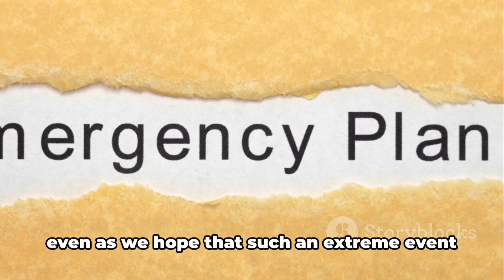What If All Volcanoes Erupted at Once?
Introduction:
Picture a world where every active volcano on Earth erupts simultaneously—a cataclysmic event that could plunge our planet into chaos. While the likelihood of such a scenario is incredibly low, exploring the potential consequences is a thought-provoking exercise. What if all volcanoes, dormant and active, decided to awaken at the same time? Let's delve into the hypothetical apocalypse that could unfold.

The Scale of Volcanic Activity:
At any given time, approximately 10 to 20 volcanoes are erupting somewhere on Earth, with a total of 1,500 active volcanoes on land and an unknown number submerged beneath the oceans. Among them, 20 are classified as super volcanoes, with Yellowstone being the largest. If this nightmarish scenario were to occur, it would result in a symphony of explosive eruptions, effusive flows, and ash plumes, wreaking havoc on a global scale.

Explosive Eruptions and Lethal Clouds:
Explosive eruptions would unleash a barrage of rocks, ash, and gas, obliterating everything in their path. Hot clouds, with temperatures reaching 1,000°C (1,830°F) and speeds exceeding 700 kph (450 mph), would be unstoppable, rendering escape impossible. However, not all volcanoes would erupt with such ferocity. Some would release magma more steadily in what is known as an effusive eruption. Those near such eruptions might consider themselves lucky, but their reprieve would be short-lived.

Ash Blanket and Darkness:
As ash plumes ascend into the atmosphere, they would travel thousands of kilometers, enveloping the Earth in a thick blanket. The result? Complete darkness. Sunlight would be blocked, leading to the demise of plant life through the absence of photosynthesis. Crops, vital for our survival, would perish, and acidic rains would further devastate the agricultural landscape.

Aircrafts and Oceans in Peril:
The repercussions extend beyond the land. Air travel would be paralyzed as hot ash clouds melt engines and reduce visibility to near-zero. Even the oceans wouldn't escape unscathed. Deep-sea volcanic activity would acidify the water, causing widespread harm to marine life and disrupting the entire food chain.

Global Climate Swings:
The consequences wouldn't stop at immediate devastation. The weight of falling volcanic ash, comprised of tiny rock particles, could lead to structural collapses, while the planet itself might experience a significant cooling effect, potentially triggering a new Ice Age. Yet, the long-term impact would see a drastic shift towards intense warming. The massive release of carbon dioxide during eruptions would instigate a greenhouse effect, heating up the planet once again.

Survival Strategies:
For those fortunate enough to survive the initial explosions and avoid inhaling ash, the safest refuge might be at sea or in underground bunkers. Adequate food supplies and warm clothing would be essential for enduring the post-apocalyptic world that follows.

Conclusion:
While this apocalyptic scenario is highly improbable based on Earth's history, it prompts us to appreciate the delicate balance that sustains life on our planet.

OUTLINE:

00:00:00 The Hypothetical Apocalypse
00:00:23 The Orchestra of Eruptions
00:00:50 Explosive Eruptions
00:01:19 Enveloped in Darkness
00:01:40 Paralyzed Travel and Disrupted Oceans
00:01:58 Long-Term Impact
00:02:25 Surviving the Apocalypse
00:02:39 Appreciating the Delicate Balance